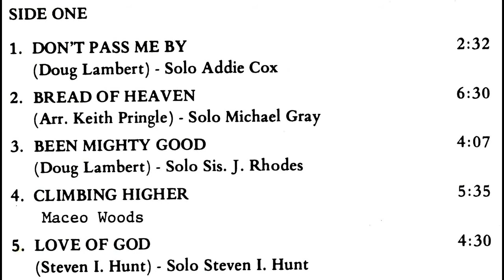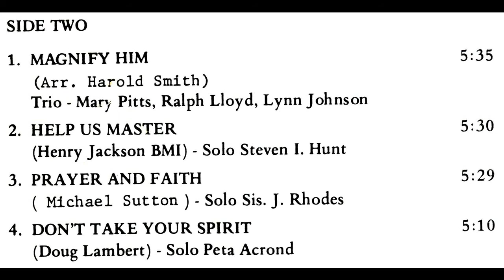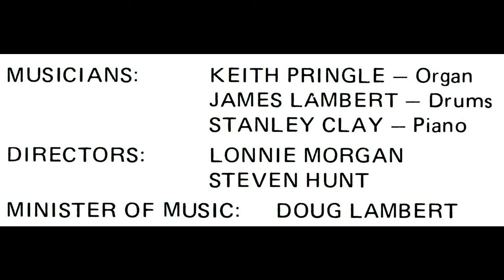"Climbing Higher" (1977) West Angeles Church Of God In Christ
This is track 4 from the 1977 album entitled "Arise".
Written by George Jordan
Arranged by Lonnie Morgan and Keith Pringle